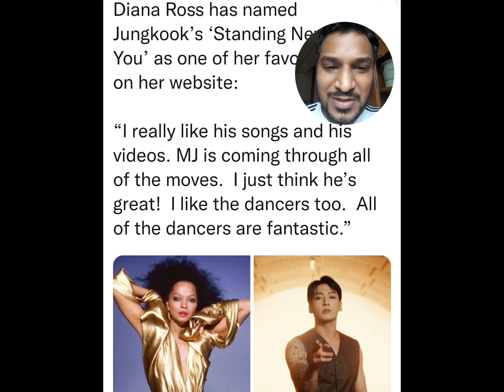BTS Jungkook Praised by Diana Ross (Long Time Michael Jackson Friend)